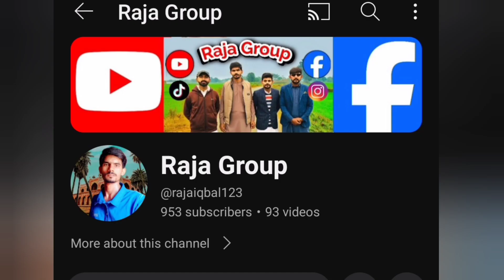Malang Ne Joti Chori Q Ke || Short film || Moral Story in Hindi || Ramzan Special | Raja Group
iqrar ul hassan vs  peer haq khateeb new acting video || shuf shuf Sarkar || Jali peer funny video

Pir Haq Khateeb Funny Videos || shuf shuf Sarkar || Haq Khateeb Comedy || Jali peer funny video

Searching Keyes

d by iqrar ul hassan, iqrar ul hassan fight with haq khateeb, dr ahmed naseer latest video, haq khateeb fight, iqrar ul hassan new video viral . . . . . . . . . . . . . .
pir haq khateeb exposed by engineer muhammad ali mirza
iqrar ul hassan fight with haq khateeb
haq khateeb fight
iqrar ul hassan new video viral

Ghalat ILzaam Laganay Se Pehle Tasdeeq Zaroor Kr Leni Chahye..

searching :

Ramzan ka rashan
Ameer Vs Ghareeb
Society Awareness message
 Ramzan ka Ehsaas
Ramzan Ka Ehtraam
Asal Haqdaar
Masjid Imaam Ka Roza
Ramzan Ka Roza
Roza Toot Gaya
Moral Story Of Roza
 Moral Story Of Ramzan
Patang ki Door
Kite vs Life
Bwp Production
 inspirational video
 Maa ka beta
 bwp production new video
 moral story, faislabad ka asif
faislabad incident
 basant ka mosam
 basant 2024
patang bazi in punjab
 patang ki door ek or jaan ly gai
patang bazi in pakistan
faislabad ka beta